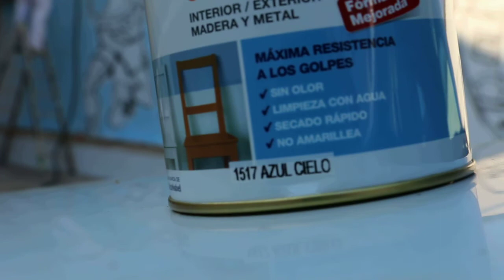MARCANDO DIBUJOS PARA MURAL DECORATIVO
Empezamos a marcar los dibujos para la realización de del mural por el 25 Aniversario del CEIP San Sebastian de Meco.
Trabajo realizado sobre muros con pinturas Bruguer para un gran acabado y duración a la intemperie.